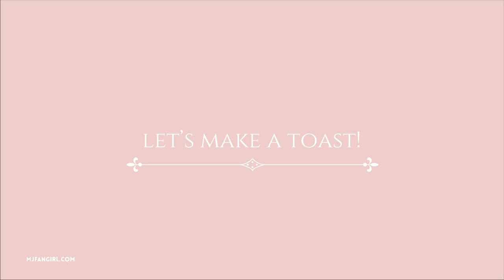SHOOK! Michael Jackson Fans Get Huge Wedding Day Surprise ❤😍 | MJFANGIRL WEDDING 2021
We got married! This is our Southern California Wedding Day Vlog. My husband and I  (MJFANGIRL) had a microwedding in Orange, CA in June 2021. Our Wedding Day was an absolutely life changing and unforgettable day. We are so thankful that you guys would take the time to watch our wedding recap video. We are big Michael Jackson fans and you will see how a surprise wedding dance performance came about in this vlog.

Wedding Dress
Wedding Veil
Bridal Earrings
Sweetheart Table Marquee Sign

Wedding Ceremony and Reception Songs Mentioned:
I'll Be There- Relaxing Piano Crew
Canon In D
Beyond- Leon Bridges

CONNECT
Instagram, Facebook, Twitter @mjfangirlblog